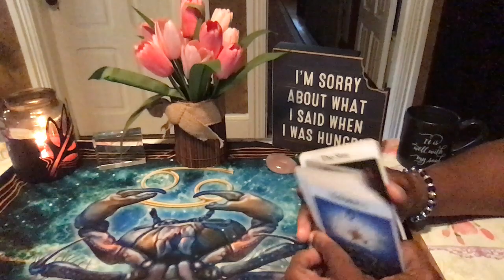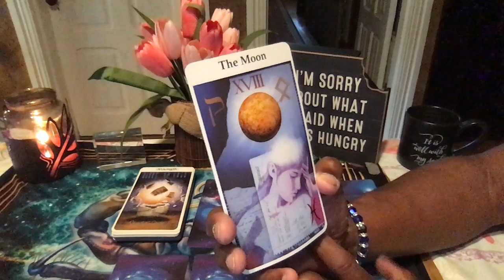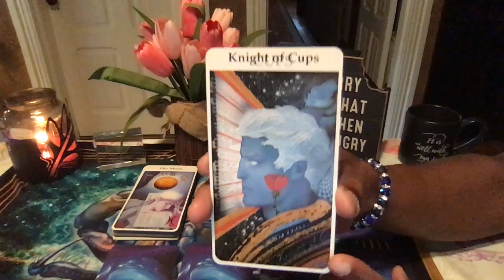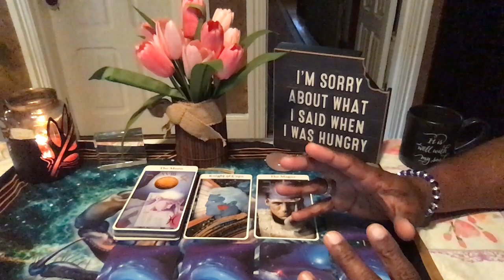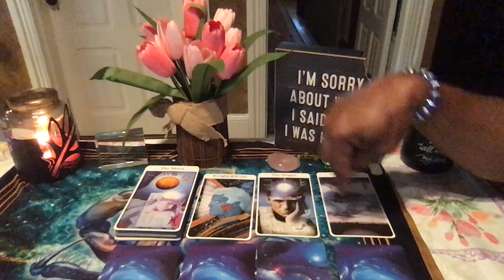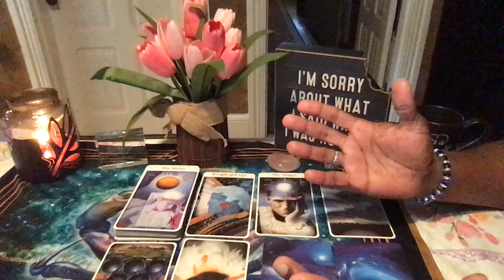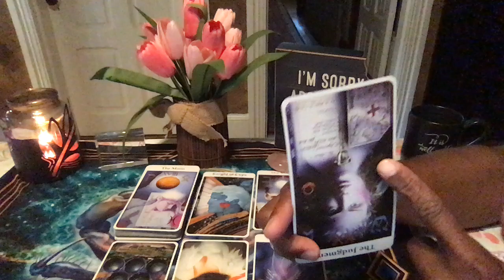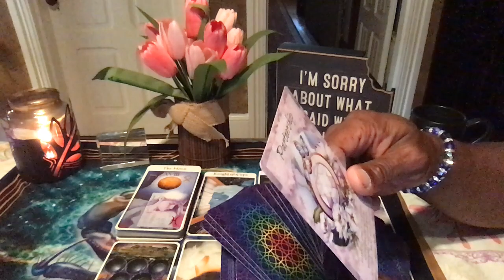PISCES GENERAL FORECAST MAY 20TH-JUN 3RD, 2019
Rohrig Tarot by Carl W. Rohrig
Magical Empowerment Oracle by Jody Bergsma

LOVE & LIGHT!!!